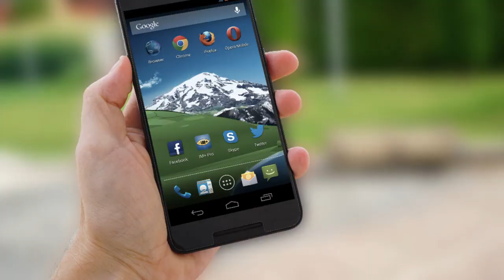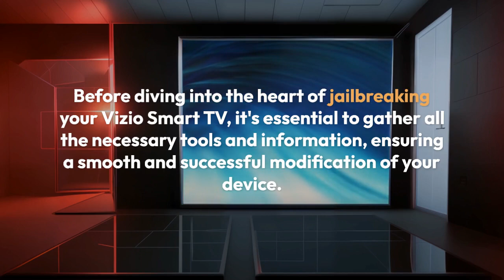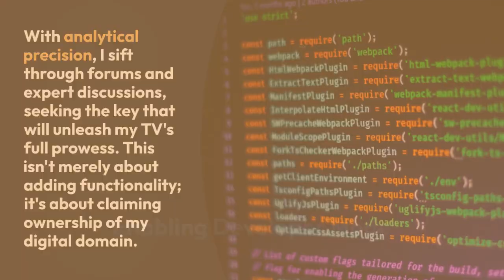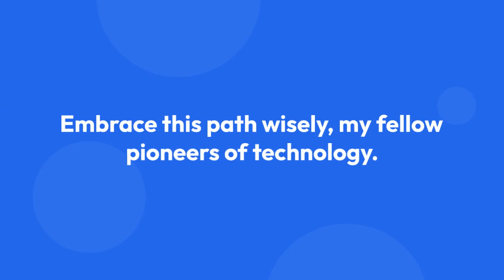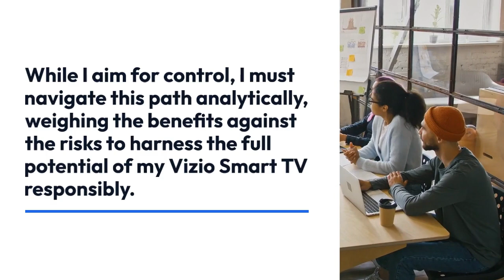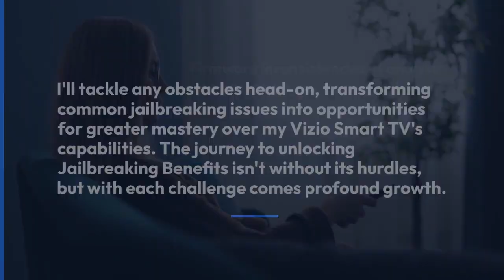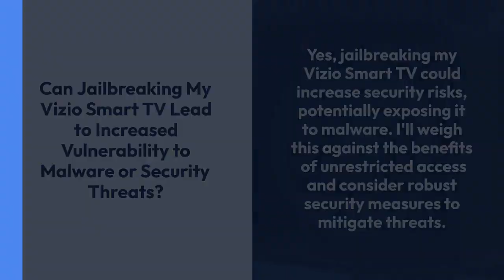How To Jailbreak A Vizio Smart TV?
As a pioneer navigating the uncharted waters of technology, I often view my Vizio Smart TV as a treasure chest, brimming with untapped potential just beneath its standard interface.

It's my professional assessment that jailbreaking this device is akin to unlocking a secret map, leading to a realm of customization and control not typically afforded to the average user.

I've meticulously analyzed the process, weighing the benefits of an expanded app ecosystem against the risks of voiding warranties or encountering technical glitches.

Join me on this thought-provoking expedition, where I'll share insights into transforming your Vizio Smart TV into a vessel that sails far beyond the horizon of conventional use.

Let's embark on this quest to unleash your TV's full capabilities, and I'll reveal the tools and techniques that could redefine your multimedia experience.